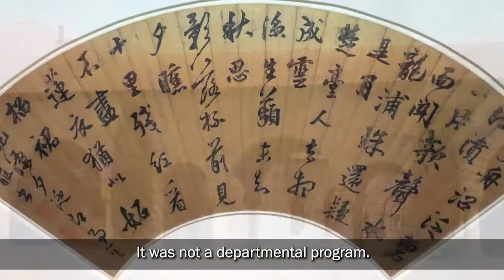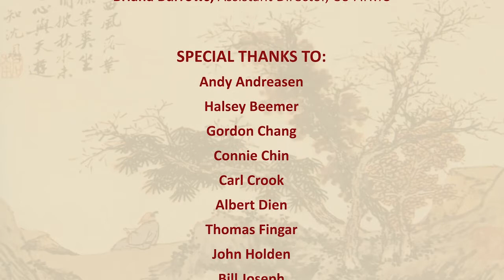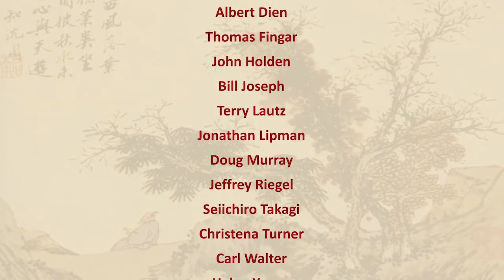The Early Years of CEAS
The Center for East Asian Studies at Stanford University was officially established in 1968.  Hear stories from scholars who were present as students at the inception of CEAS, and learn how our story started.

This special video was made as part of the 50th anniversary celebrations for the Center for East Asian Studies at Stanford University.

Credits:

Video recording & editing:
Jump Cutters Studio

CEAS Staff:
Jun Uchida, Director
John Groschwitz, Associate Director
Kristin Kutella Boyd, Student Services Coordinator
Kelley Cortright, Event & Communications Coordinator
Richard Dasher, Director, US-ATMC
Briana Burrows, Assistant Director, US-ATMC

Special thanks to:
Andy Andreasen
Halsey Beemer
Gordon Chang
Connie Chin
Carl Crook
Albert Dien
Thomas Fingar
John Holden
Bill Joseph
Terry Lautz
Jonathan Lipman
Doug Murray
Jeffrey Riegel
Seiichiro Takagi
Christena Turner
Carl Walter
Helen Young
Stanford Global Studies
SGS Photo Contest participants